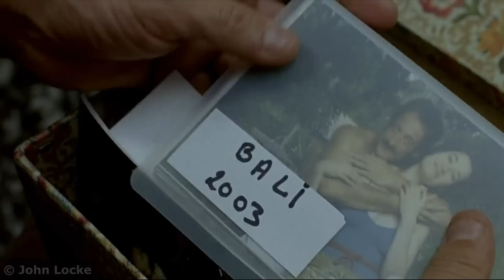A man shaved off his mustache for the first time, and it set off a chain of disastrous events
Marc has been wearing a mustache for the past fifteen years. But when he finally decided to shave it off, everyone around him denied the fact that he ever wore a mustache.